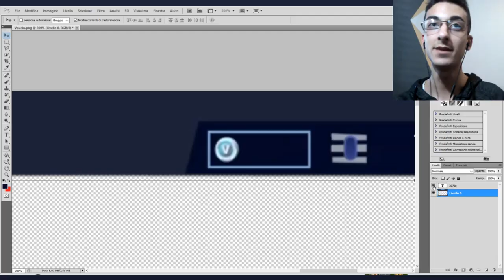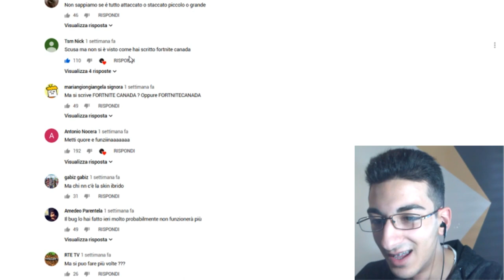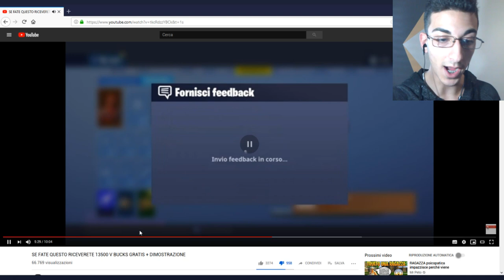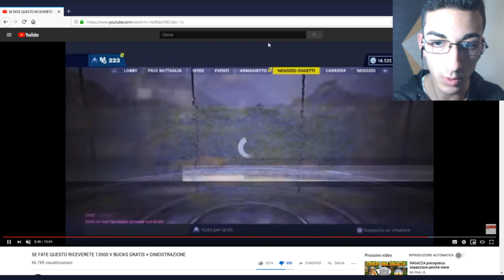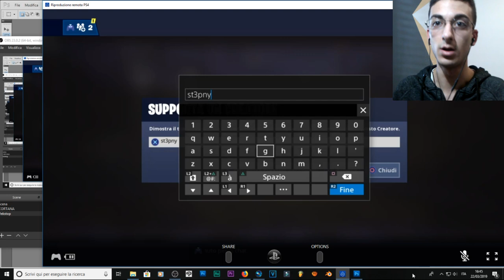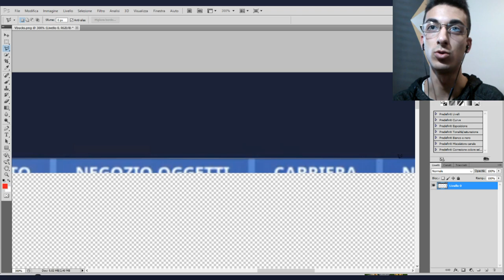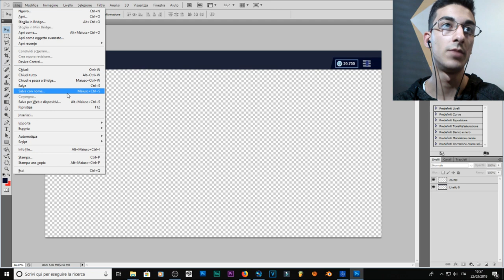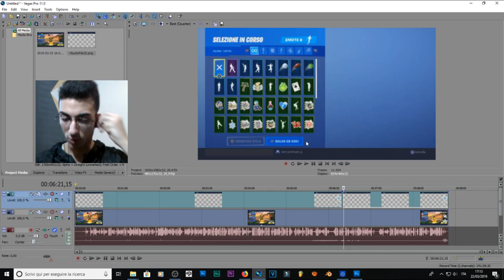COME OTTENERE V-BUCKS GRATIS [BUG 100% FUNZIONANTE 2019] Fortnite Battle Royale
📆 OGNI LUNEDÌ e VENERDÌ/SABATO alle ORE 12:00 - 17:00🕑